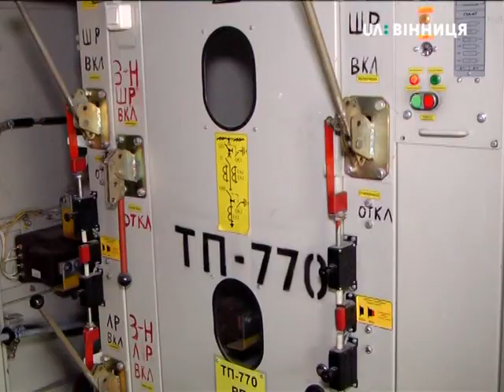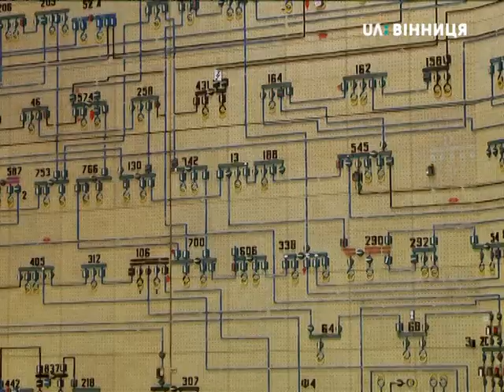Автопарк «Вінницяобленерго» поповнився новими позашляховиками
Автор: Наталія Колодій

 6 позашляховиків американського виробництва ПАТ «Вінниця обленерго» придбало у рамках інвестиційної програми розвитку підприємства. Передадуть їх структурним підрозділам компанії. Автівки поїдуть до Барського, Могилів-Подільського, Мурованокуриловецького, Тульчинського, Хмельницького та Шаргородського районів.